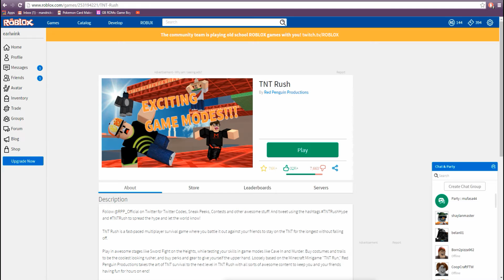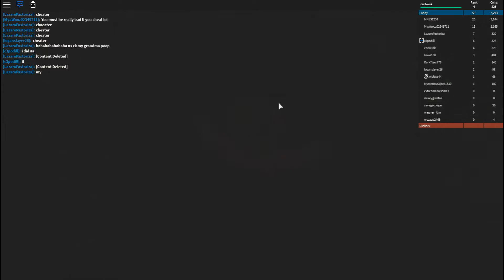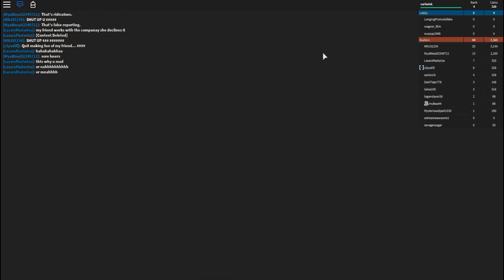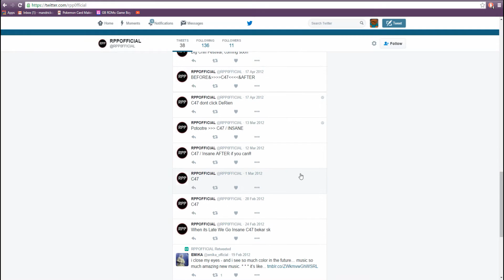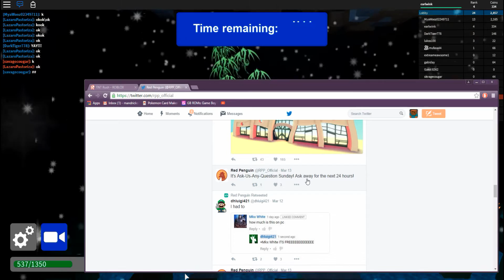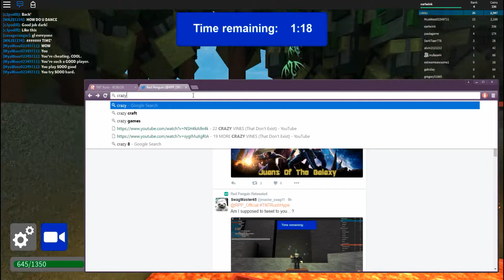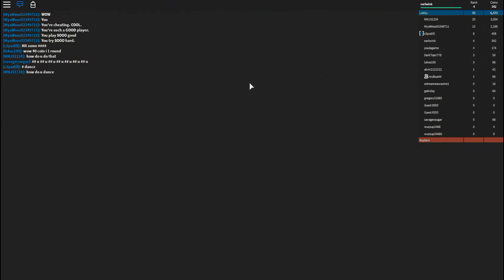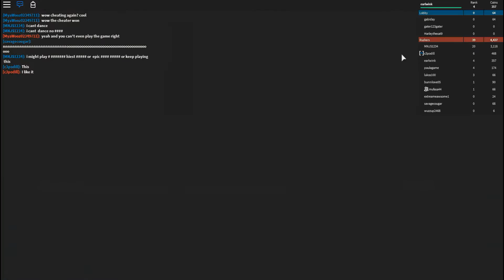Roblox TNT Run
We play Tnt run on roblox.com

Mufasa44's video: Coming soon!